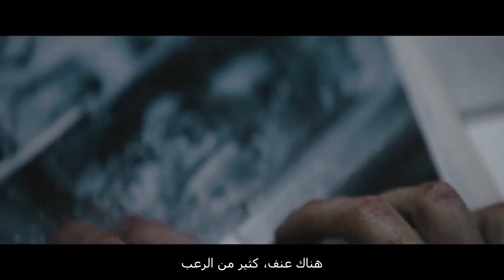The Batman 2022 deleted scene مشهد محذوف من فيلم باتمان الجديد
حسابي على التلغرام @Alvarez90
قناتنا على التلغرام فيها آخر الافلام والمسلسلات